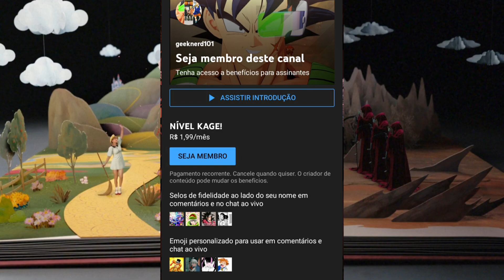GUIA SOBRE A RAÇA DOS DEMÔNIOS DO REINO DEMONÍACO EM SUPER DRAGON BALL HEROES!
Confiram neste vídeo a origem dos demônios do reino demoníaco! os grandes vilões do super dragon ball heroes!

00:00 - 00:45 - Sejam bem vindos
00:46 - 2:30 - Origens
2:31 - 3:30 - Poderes principais
3:31 - 5:53 - Transformações
5:54 - A conclusão